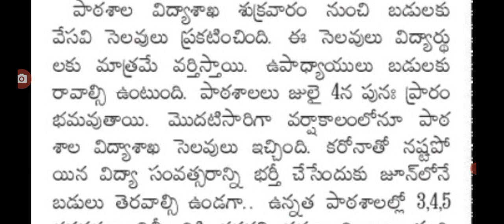ఈరోజు నుండే రాష్ట్రంలో విద్యా సంస్థలకు సెలవులు holidays for students in AP.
hello everyone today update is AP government announced that holidays for students